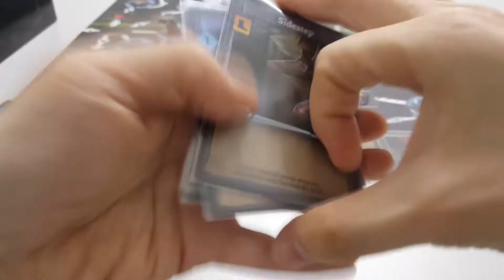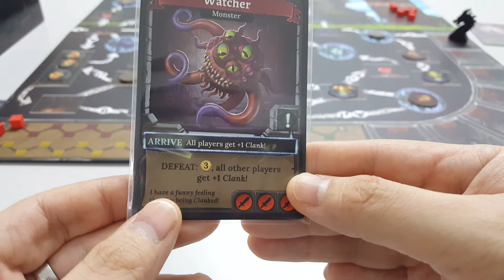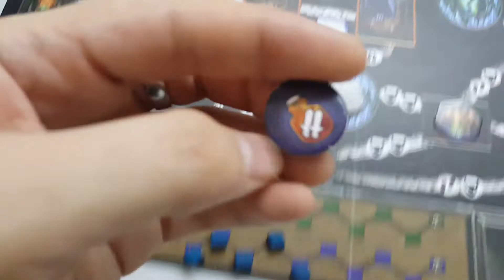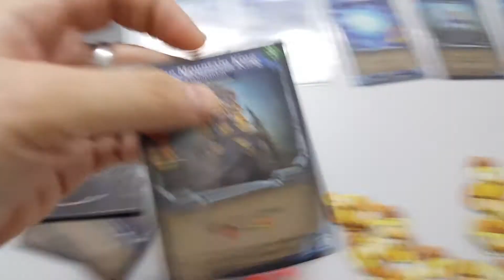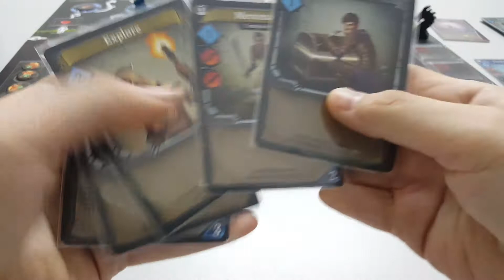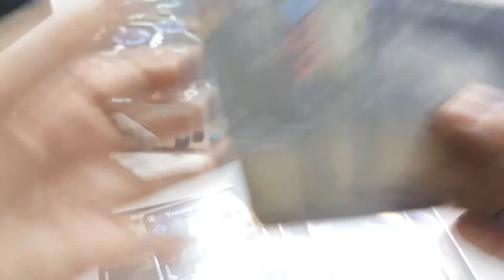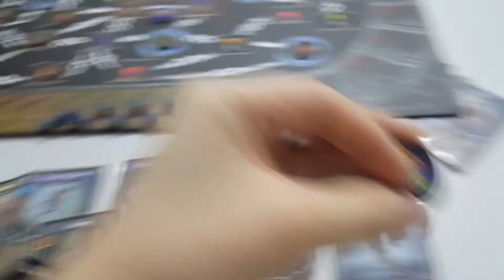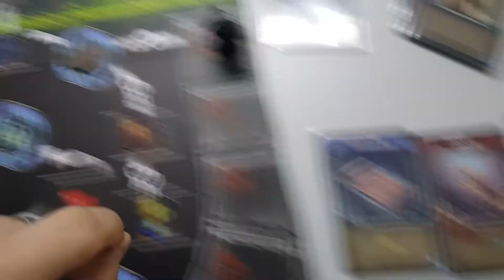Runthrough เกม Clank! By MG.Juk (Part 4/5)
Sorry for the foreigners, this is a Thai version. For English version please look for another video. Thank you for your kind understanding.